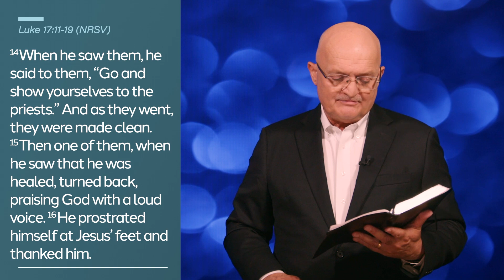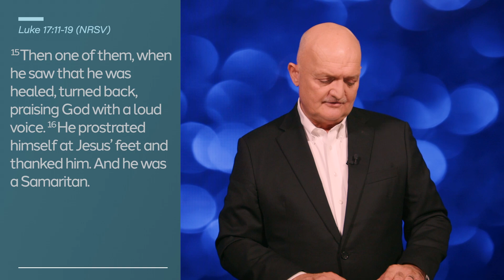An Attitude of Gratitude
Living in Victory | DAILY DEVOTIONAL